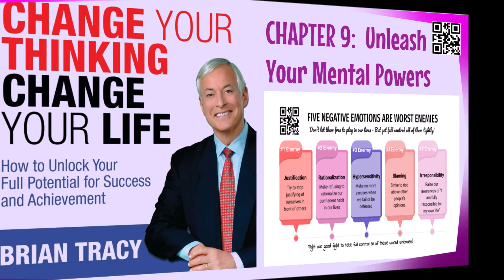Chapter 9 Unleash Your Mental Powers Part E mp4 UPDATE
By Brian Tracy

Chapter 9:

Unleash Your Mental Powers

Part E

YOU ARE TRULY UNIQUE

What is your preferred way of learning and dealing with the world? You will be happy and fulfilled only when what you are doing on the outside is in harmony with the unique and special person you are on the inside. When you combine your dominant intelligence with your preferred method of learning, you can create a combination of intelligence and ability that will enable you to achieve extraordinary things with your life.